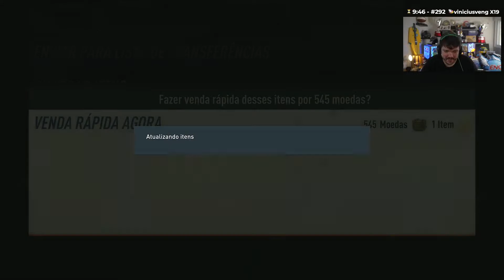GAULES JOGANDO FIFA 23 #19